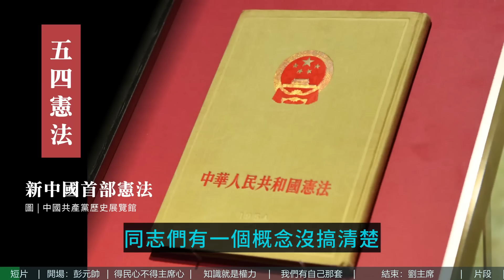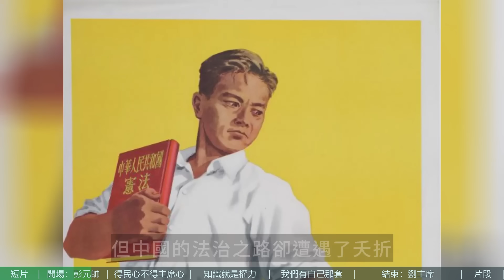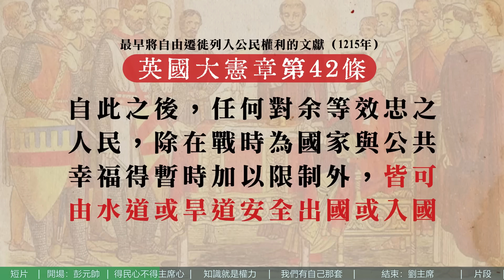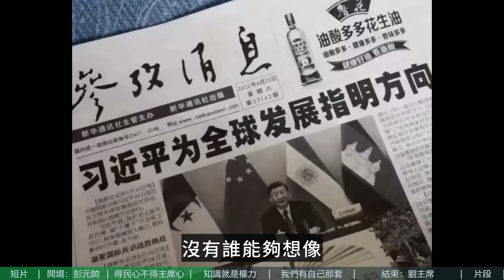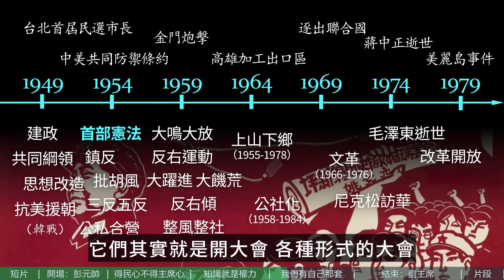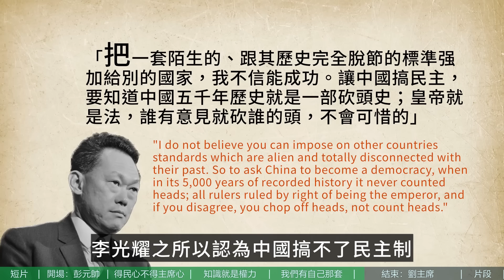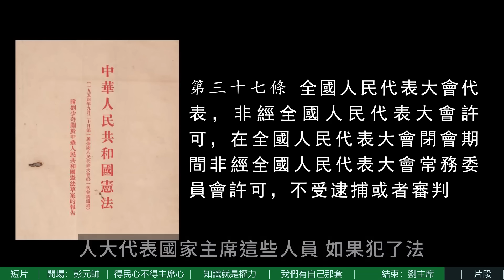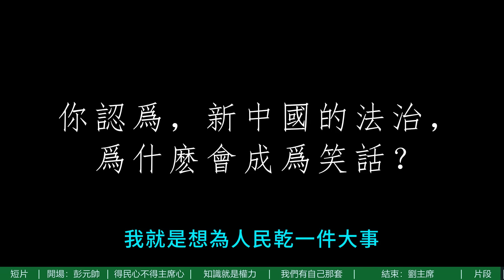（下）毛澤東時代，法治是怎麽成爲一個笑話的？【中國人該知道的建國史】| 老僧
毛澤東親自制定的五四憲法，後來命運如何？
【本期導航】
00:00 短片
01:31 開場：彭元帥
03:57 得民心不得主席心
06:54 知識就是權力
09:41 我們有自己那套
12:41 結束：劉主席
16:29 片段
17:59 END

【素材&感謝】
★ 老僧影片中，大量使用網友貢獻的素材，在此一併致謝。
★ 視頻素材的來源一般標於畫面左上角。
★ 所用素材，如涉及侵權，經提醒老僧將會刪除該影片並道歉。
★ 常用背景音樂及作者信息
   -小里多 - 張衛健 - TVB西遊記—天外有天輕快變奏（笛子+二胡）（小里多 remix）
   -小里多 - TVB西遊記—取一念歡快變奏（笛子）
   -小里多 - 陳國梁 - 六脈神劍變奏（小里多 remix）
   -葉文輝 - Happy Time
   -小冷 - 歡樂伴奏
   -陶笛曦曦 - 歡樂鬥地主 - 陶笛曦曦
   -橙光音樂，米豆音樂 - 江湖樂
   -群星 - 貓和老鼠（天津快板）

用輕鬆的姿勢長點知識！